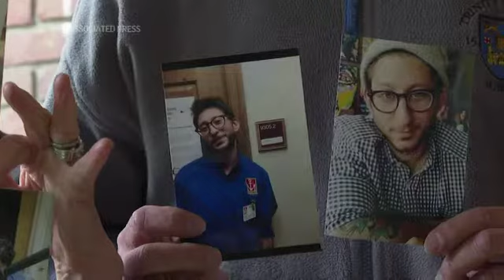Myanmar court extends detention of US journalist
A court has extended the pretrial detention of Danny Fenster, a U.S. journalist in military-led Myanmar who was arrested on an incitement charge. (July 1)